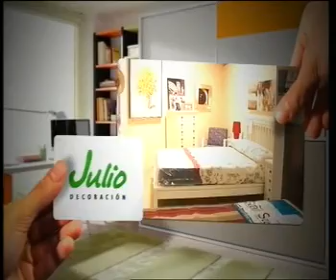DEBATE: INCENDIOS, ¿PREVENCIÓN O EXTINCIÓN?, 26 Septiembre 2013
INCENDIOS, ¿PREVENCIÓN O EXTINCIÓN?
Analizamos las causas y los efectos de los incendios forestales. Repasamos las imágenes de los incendios de este año y nos detenemos en si es necesario ahondar más en las labores de prevención que en las de extinción.